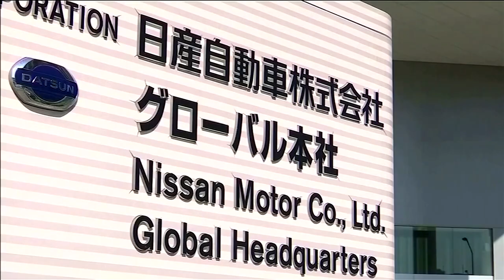Nissan wants $91m in damages from former chairman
Nissan Motor Co files a civil suit in Japan against former Chairman Carlos Ghosn seeking $91 million in damages over his alleged financial misconduct.